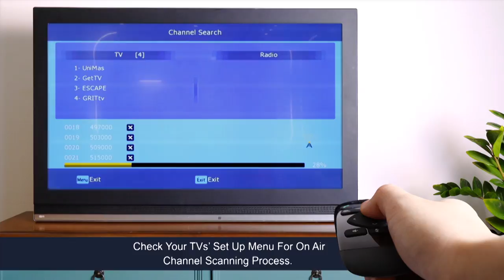How to Set Up ANTOP AT500SBS HD Smart Bar Amplified TV Antenna with 80Mile Range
ANTOP AT-500SBS HD Smart Bar Amplified TV Antenna with 80-Mile Range at HSN.com